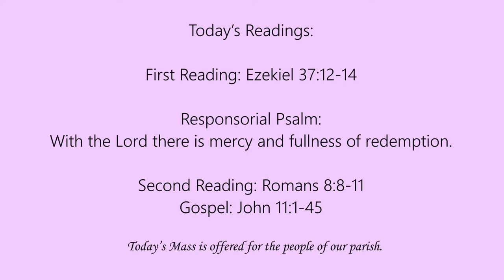Mass for the Fifth Sunday of Lent - March 29, 2020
Mass for the Fifith Sunday in Lent, from St. John Chrysostom Parish in Wallingford, Pennsylvania. Fr. Ed Hallinan presiding.